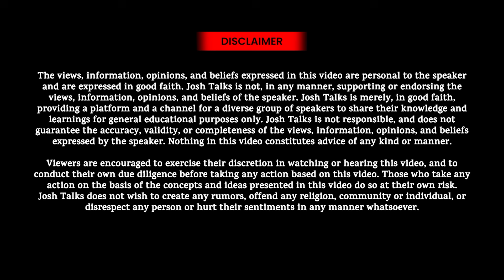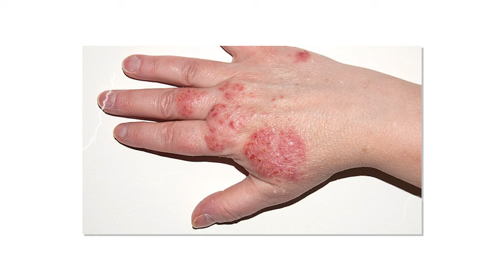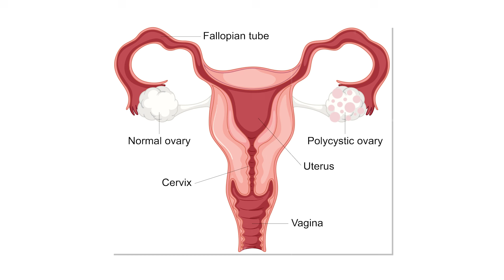Skin Care का सबसे बड़ा झूठ! | Pimples, Acne | Aparajita | Josh Talks Aasha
अगर हमें एक नौकरी की ज़रूरत है और हम Financially Independent बनना चाहते हैं, तो इसे हासिल करने में Josh Talks हमारी मदद करना चाहता है!
In this insightful video, we delve into the world of skin care myths and truths, particularly focusing on acne and pimple treatment.
Discover why natural remedies aren't always the miracle solutions they're cracked up to be. We bust common misconceptions about dairy products and their impact on skin health, especially for those dealing with hormonal acne or PCOS. Learn the real effects of retinoids, steroid creams, and chemical peels on acne scars and skin care routines. Our discussion also includes essential tips for managing oily skin, avoiding pollution damage, and understanding the importance of sunscreen.
We highlight effective strategies for treating acne marks, improving skin texture, and maintaining a glowing complexion. Whether you're dealing with acne, pimples, or simply looking to enhance your skin care routine, this video provides practical advice and scientifically-backed solutions. Explore how lifestyle changes and targeted skin care products can lead to clearer, healthier skin.
Join us for an eye-opening journey to better skin health and debunking the myths that often mislead people seeking effective treatments.

इस वीडियो में, हम skin care के मिथक और सच्चाईयों के बारे में बात करते हैं, खासकर pimples और acne के इलाज पर। जानें कि natural remedies हमेशा जादुई समाधान नहीं होते जैसा उन्हें बताया जाता है।

हम dairy products के skin health पर प्रभाव की सामान्य भ्रांतियों को दूर करते हैं, विशेष रूप से hormonal acne और PCOS के मामले में। Retinoids, steroid creams और chemical peels के acne के दागों और skin care की दिनचर्या पर असली प्रभाव के बारे में जानें। इस वीडियो में oily skin, pollution से बचाव और sunscreen के महत्व पर भी चर्चा की गई है।

हम acne marks के इलाज, skin texture सुधारने और glowing skin बनाए रखने के लिए प्रभावी रणनीतियों को उजागर करते हैं। चाहे आप acne, pimples से जूझ रहे हों या अपनी skin care की दिनचर्या को बेहतर बनाना चाहते हों, यह वीडियो व्यावहारिक सलाह और वैज्ञानिक रूप से समर्थित समाधान प्रदान करता है।

Healthy skin के लिए एक नई यात्रा पर हमारे साथ जुड़ें और मिथकों को दूर करें जो अक्सर प्रभावी इलाज की तलाश में लोगों को गुमराह करते हैं।
0:00 Highlights
0:21 Introduction
0:38 Actors And Pimples
2:04 Scars
3:45 Skin Care Myths
6:13 Basic Routine Of Skin
7:32 Home Remedies
8:26 How To Get Healthy Skin
10:29 Skin Ke Liye Red Flags
12:43 Precautions Related Of Makeup
13:40 Skin Rejuvenation
14:41 Acids Of Skin
16:18 Conclusion
16:49 Gratitude

The views, information, opinions, and beliefs expressed in this video are personal to the speaker and are expressed in good faith. Josh Talks is not, in any manner, supporting or endorsing the views, information, opinions, and beliefs of the speaker. Josh Talks is merely, in good faith, providing a platform and a channel for a diverse group of speakers to share their knowledge and learnings for general educational purposes only. Josh Talks is not responsible, and does not guarantee the accuracy, validity, or completeness of the views, information, opinions, and beliefs expressed by the speaker. Nothing in this video constitutes advice of any kind or manner.
Viewers are encouraged to exercise their discretion in watching or hearing this video, and to conduct their own due diligence before taking any action based on this video. Those who take any action on the basis of the concepts and ideas presented in this video do so at their own risk.
Josh Talks does not wish to create any rumors, offend any religion, community or individual, or disrespect any person or hurt their sentiments in any manner whatsoever.
About Josh Talks

“If you want to do something big in life, all you need is Josh”

Josh Talks is a platform where we share beautiful stories of role models; of people who come into our lives in the form of an elder brother and sister- sometimes as stories that show us the bright side of the world, sometimes as faces that we love and look up to and sometimes as skills that bring the better of us.